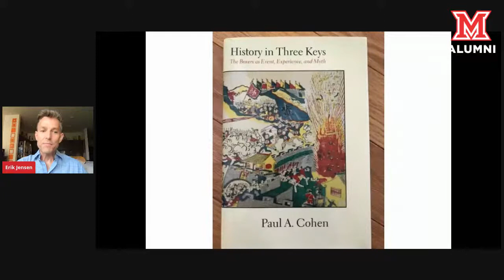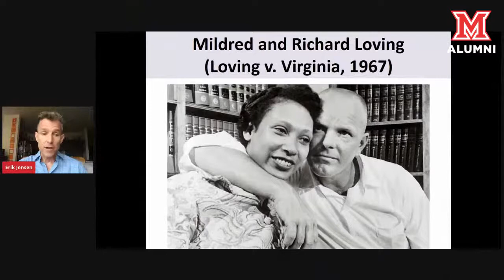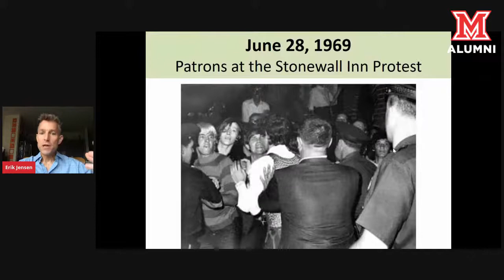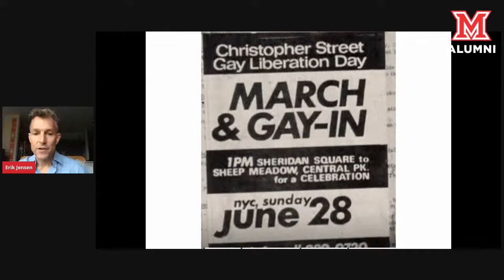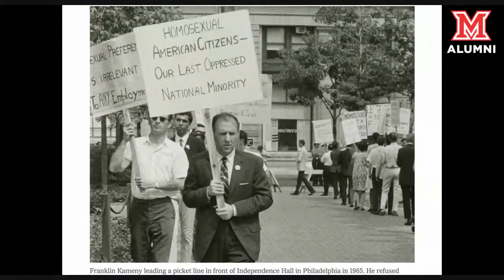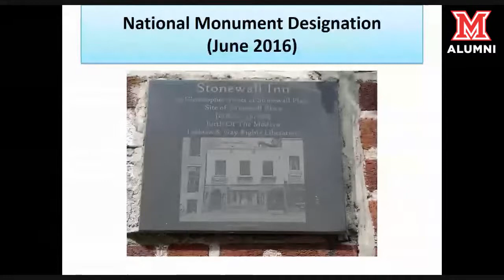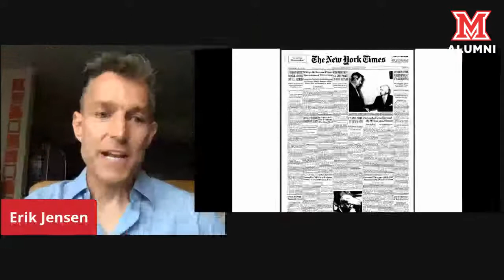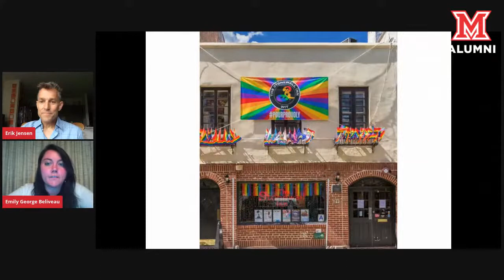Miami Presents: The Stonewall Riots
Miami alumni and friends are encouraged to join Dr. Erik Jensen, as he covers the history of Stonewall and its impact. This webinar will be participatory, and we would love to hear from listeners about their memories from the LGBTQ+ rights movement.

The Stonewall riots were a series of spontaneous, violent demonstrations by members of the LGBTQ+ community in response to a police raid that began in the early morning hours of June 28, 1969, at the Stonewall Inn located in the Greenwich Village neighborhood of Manhattan, New York City. Patrons of the Stonewall, other nearby lesbian and gay bars, and residents fought back when the police became violent. The riots are widely considered to be one of the most important events leading to the gay liberation movement and the modern fight for LGBTQ+ rights in the United States.

Dr. Jensen studies modern German and European history, with a particular focus on the society, culture, and politics of the interwar period. He published “The Pink Triangle and Political Consciousness: Gays, Lesbians, and the Memory of Nazi Persecution” in the Journal of the History of Sexuality.